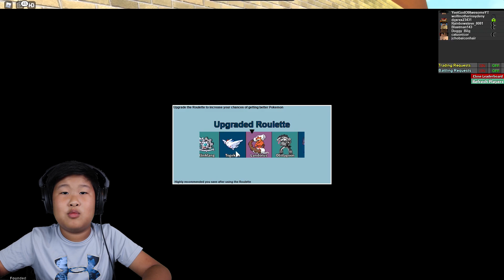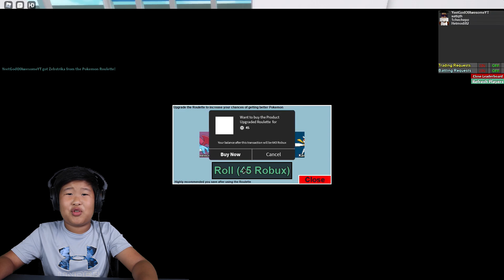Project Pokemon Episode 1:WHY DID I GET TRASH FROM THE ROULETTE?! ROBLOX project pokemon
*** ANTI-PIRACY WARNING ***
This content is Copyright to Yeet's Fun Island. Legal action will be taken against those who violate the copyright of the following material presented!